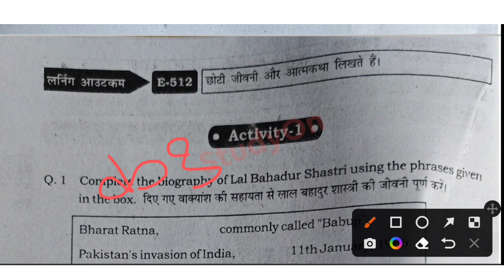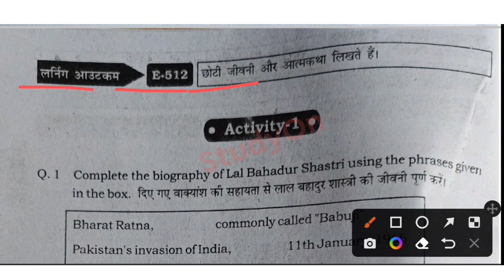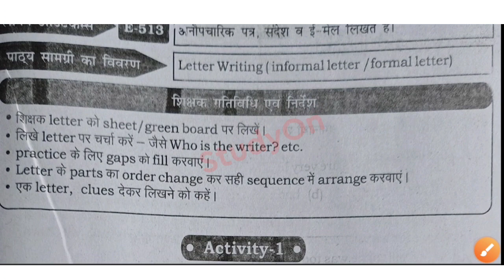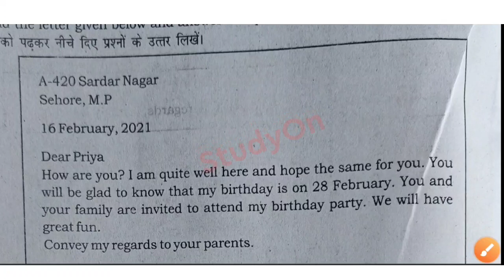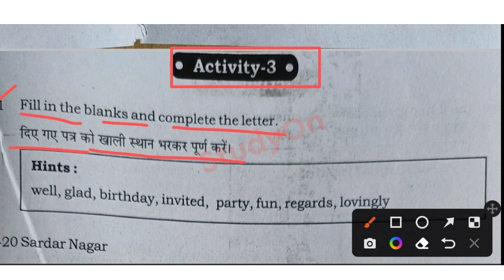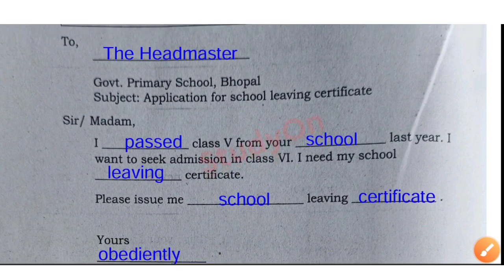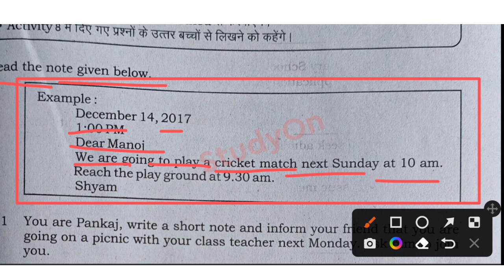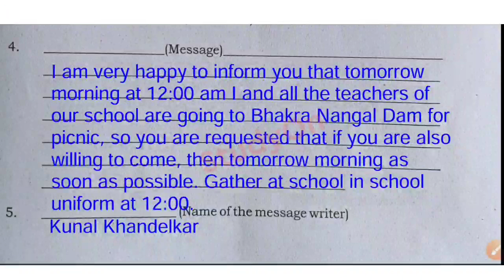लर्निंग आउटकम्स आधारित लर्निंग गेप सामग्री कक्षा-6 अंग्रेजी | 6th English Bridge Course 2022-23 08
🔥कक्षा 6वी अंग्रेजी ब्रिज कोर्स 2022-23 सम्पूर्ण हल

🔥कक्षा 6वी संस्कृत ब्रिज कोर्स 2022-23 सम्पूर्ण हल

ब्रिज कोर्स 2022-23 कक्षा 6वी
लर्निंग आउटकम पर आधारित गेप सामग्री 2022-23
कक्षा-6 अंग्रेजी लर्निंग आउटकम आधारित गैप सामग्री
कक्षा 6 के लिए लर्निंग आउटकम कैप सामग्री
कक्षा 6 अंग्रेजी वर्कशीट 2022-23
Learning outcomes worksheet 2022-23
Worksheet kaksha 6 learning outcome
Kaksha 6vee english learning outcome
Class 6vee learning outcome ke prashnon ke uttar
Bridge Course Class 6 Worksheet Solution
Bridge Course Class 6 uttar